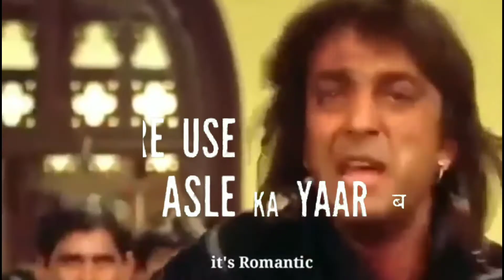Sunjay dutt best whatsup status😈💀☠️jab 16 saal ka tha khalnayak dekh li